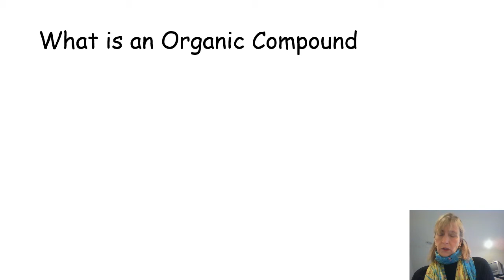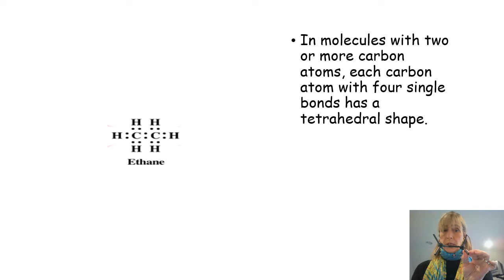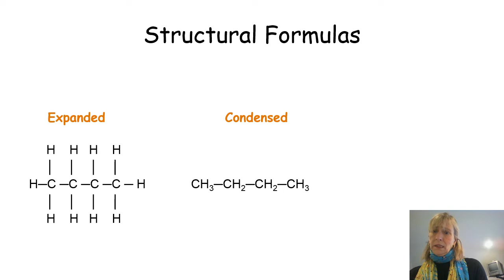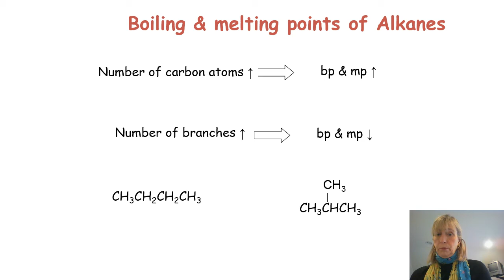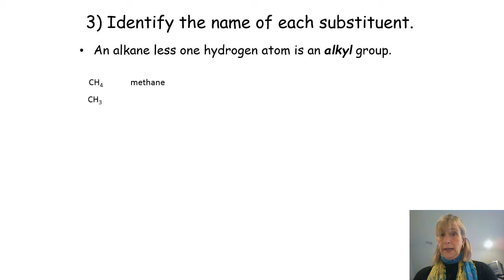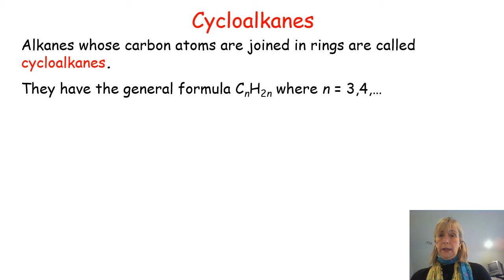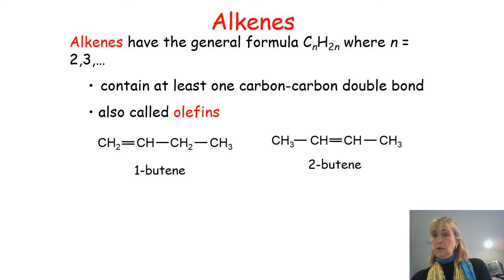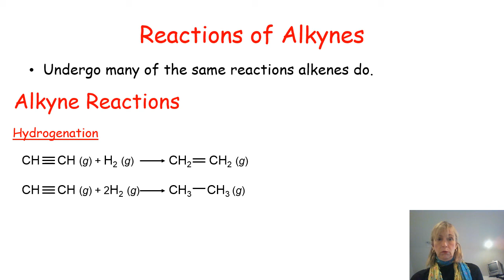CHEM 136 Week 11 Videoppt Part I Intro to Organic Chem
Part I of Week 11 video power point lecture on Organic Chemistry.